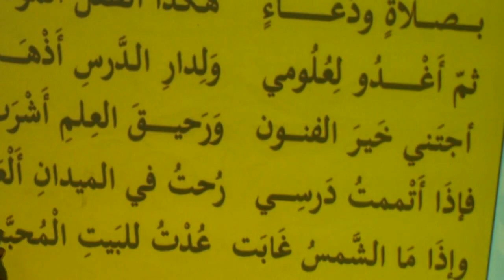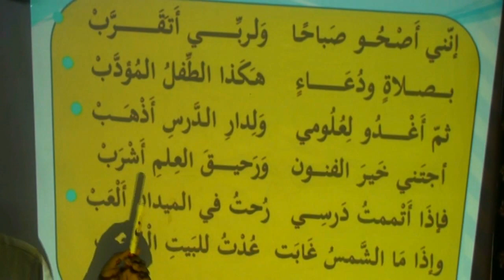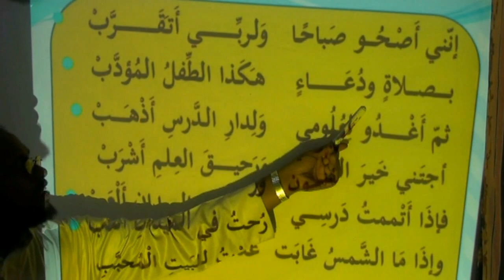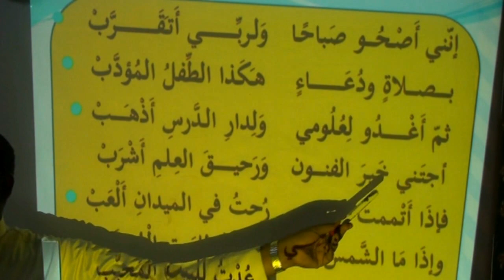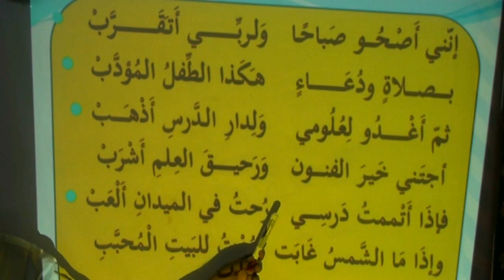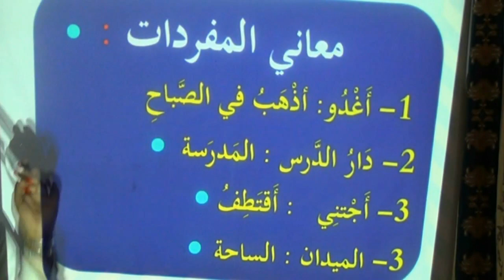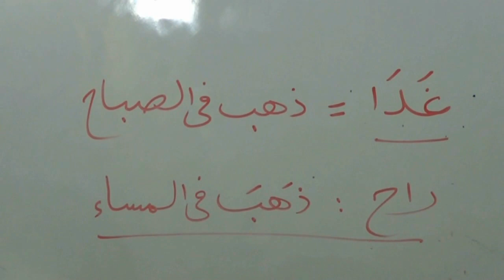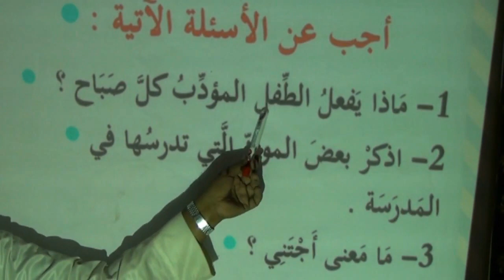Carabi ( Arabic) Galas 1 Cashirka 21 aad Caamir Axmed Mayow